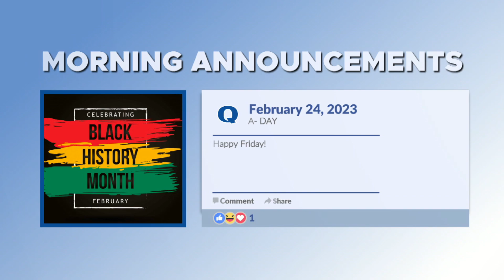2 24 2023